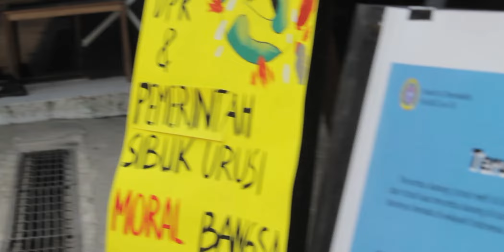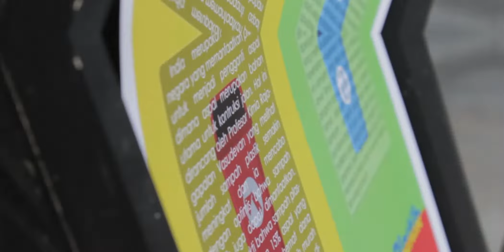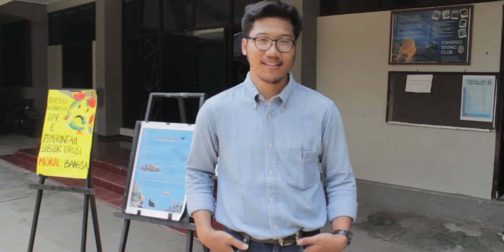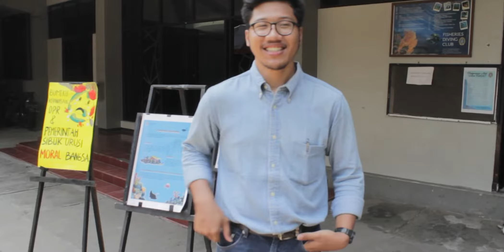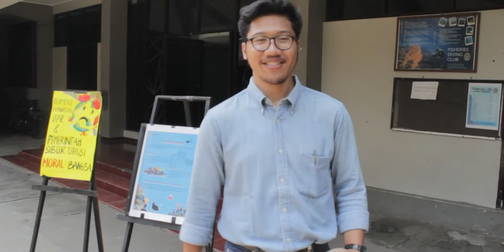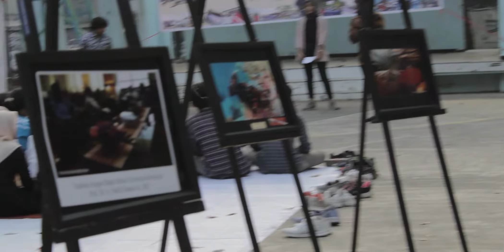DIES NATALIS FISHDIC 18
Selamat Ulang Tahun FishDiC!
YOUNG SMART CREATIVE